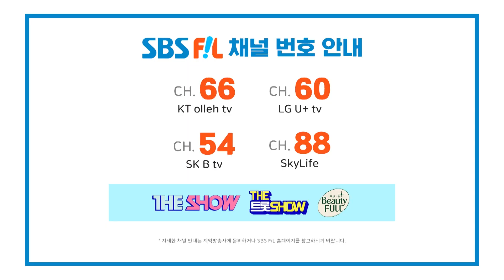[하이라이트] 보기만 해도 기분 좋은 🥰 환상의 짝꿍 무진X폴이 부르는 'I'm Yours'🎵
여행의 순간을 음악으로 기억하다!
특별한 플리(Playlist)와 함께하는 이무진의 아일랜드 여행기🇮🇪

매주 (월) 밤 10시 SBS M, SBS FiL 동시방송

가입하여 혜택을 누려보세요.

The K-POP